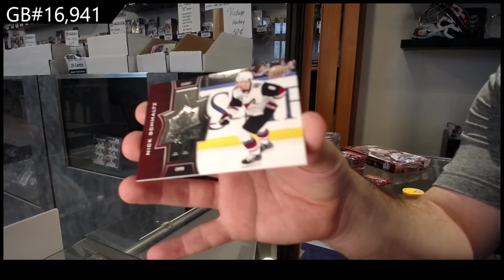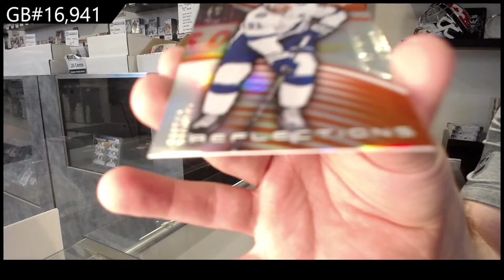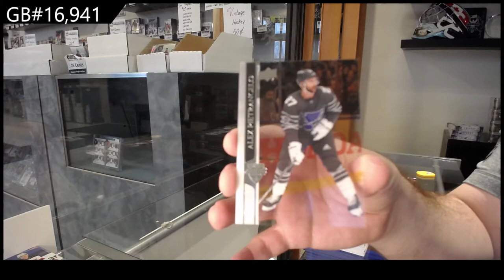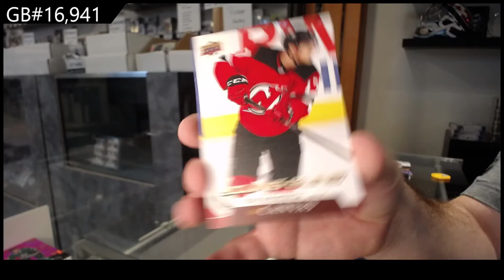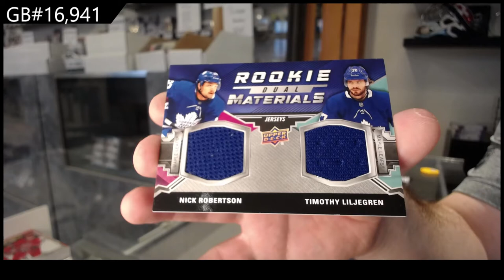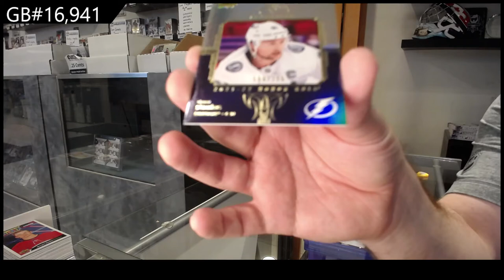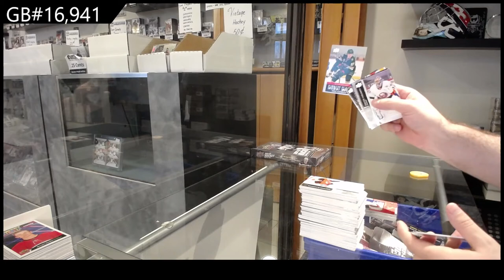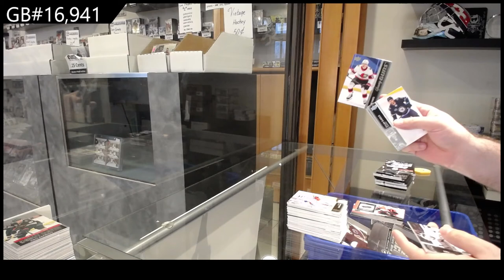21-22 UD Series 1, 20-21 UD Series 2 & 20-21 UD Extended Hockey 6 Box Break - C&C GB #16,941